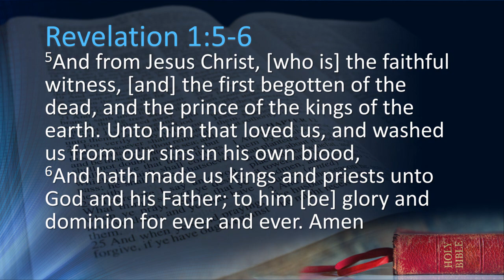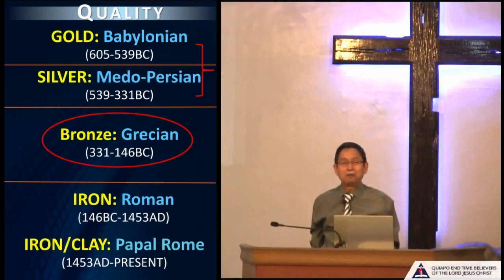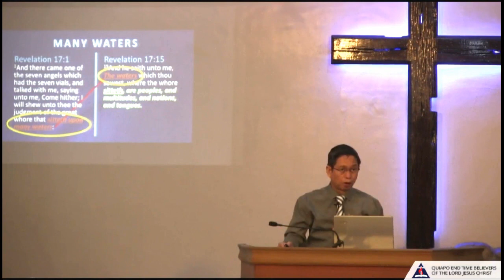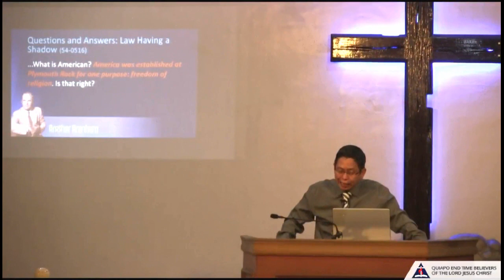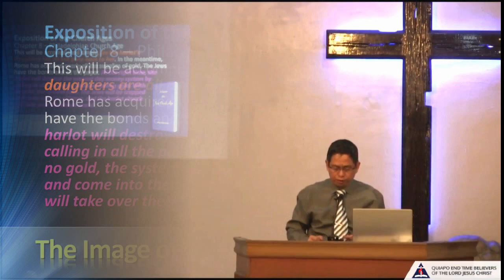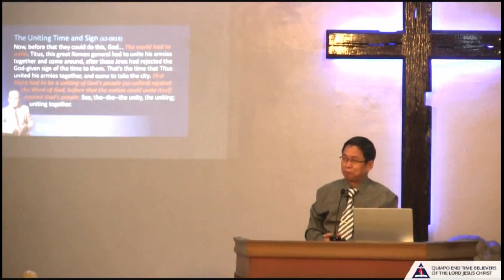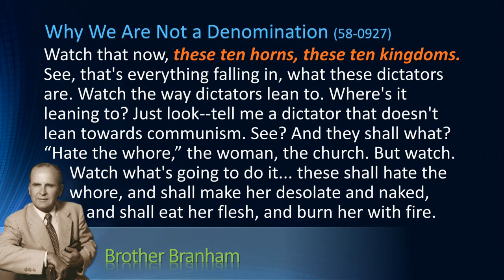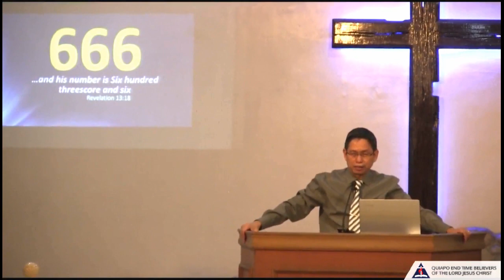7.3. The Mark of the Beast Pt. 3 (Bible Study)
Who is the real 666?

BIBLE STUDY: The Mark of the Beast Pt. 3
PREACHER: Pastor Nestor Española